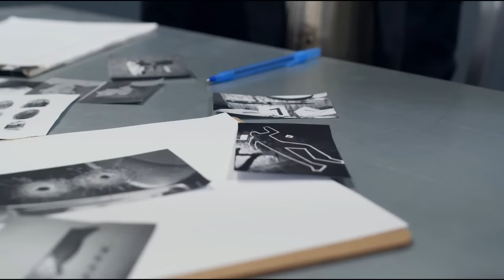VRAŽDÍCÍ TCHÝNĚ: Irena Liptáková (Vražedná mysl S03E32)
Irena Liptáková byla nejstarší z pěti žen, popravených po roce 1918 za čistě kriminální činnost – za promyšlenou vraždu své snachy Drahomíry Liptákové. V době popravy měla 61 let – jde tedy o nejstarší ženu, která byla v celé historii Československa popravena.

KAPITOLY:
00:00 – Úvod
02:30 – Irena Liptáková
03:17 – Seznámení se svou snachou
06:41 – Vražda
11:02 – Anonymní dopis
12:26 – Oznámení zmizení a nález těla
15:20 – Obvinění, soud a trest
18:42 – Závěr a rozloučení

ZDROJ INFORMACÍ A FOTOGRAFIÍ:
kriminalistika.eu/muzeumzla/liptakova/liptakova.html